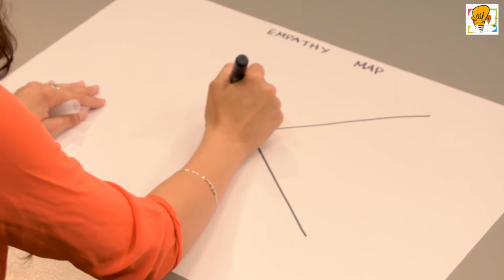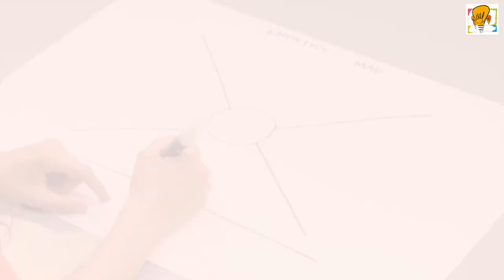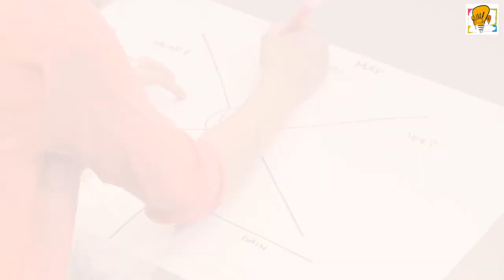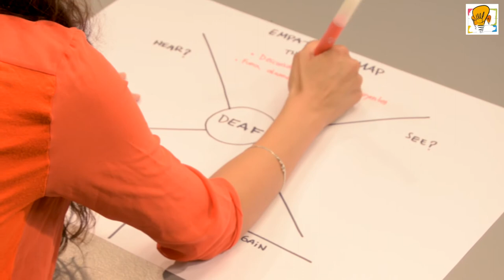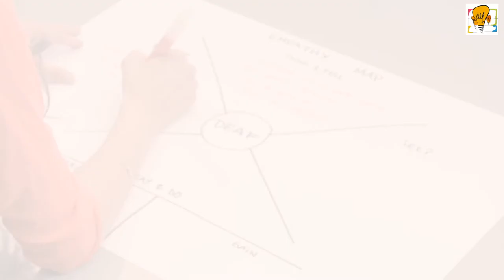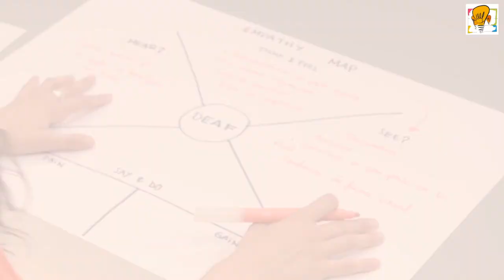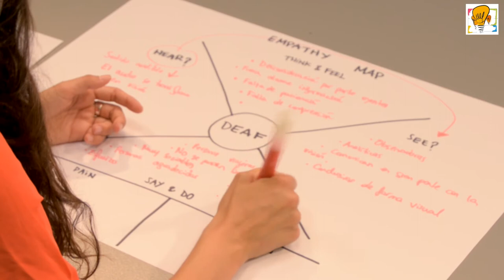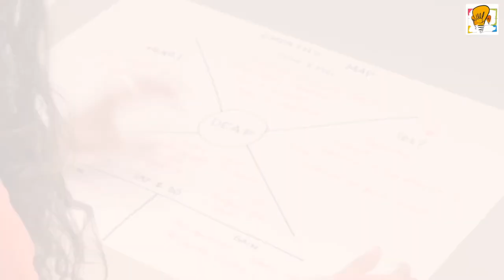Módulo 2 - Taller Innotools